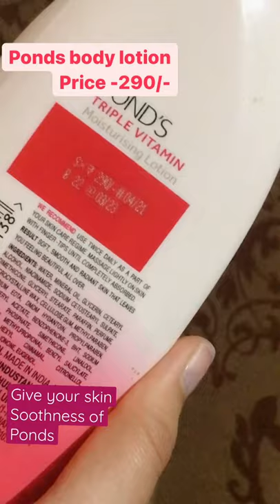Ponds triple vitamin body lotion price 290/-